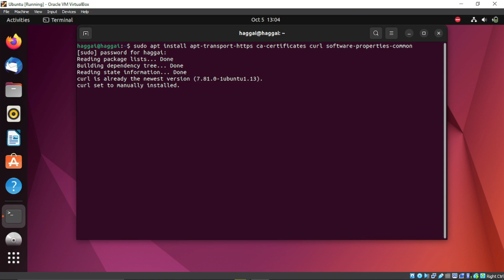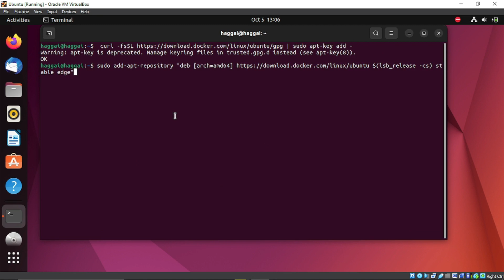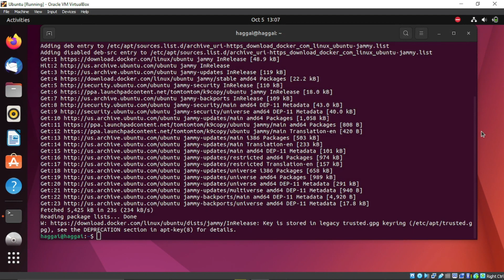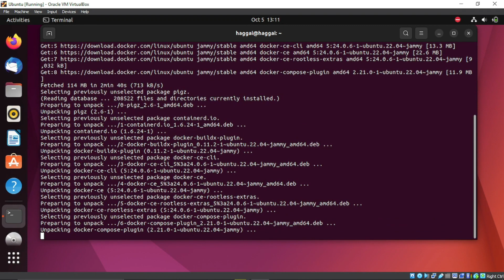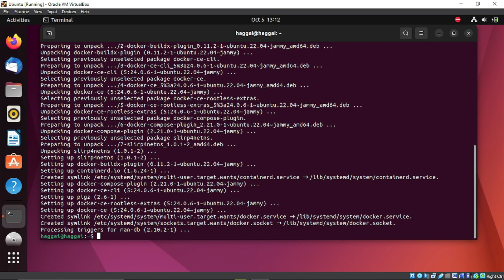UBUNTU TIP: How to install docker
A tip on How to install docker

usdt(TRC20) : TNL29JfK8Xx6boDZ54PqWwTKTxs4k6Z3cj